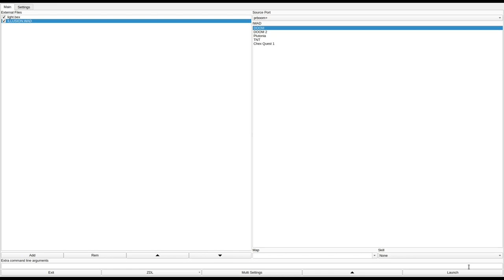DOOM 1 - ILLUSION.WAD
added to the Hall of Shame for the teleporters that trap you behind barrels, lots of fake walls with enemies behind them, and unclear progression.
called "Realm of Illusion" in the /idgames FTP.
created by Aaron Gunstone on June 4th, 1994.
from the .txt file included with the WAD:
"Deep in the heart of the Phobos Moon Base, you find a strange teleport pad. With demons and spectres hot on your tail, your only hope is this strange device. Stepping onto it, you find yourself in a strange new place. Things are not as they seem here - an innocent wall may hide hell-spawn, or a new weapon. Always watch your back. "